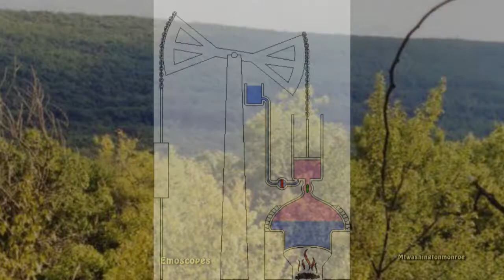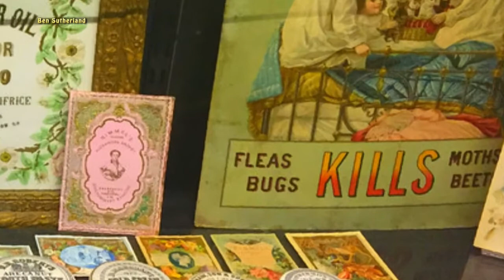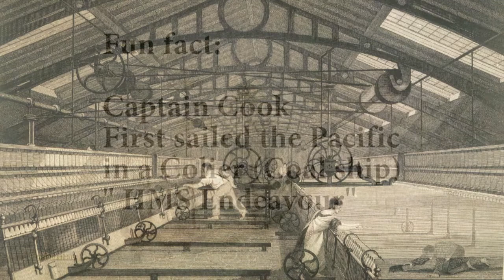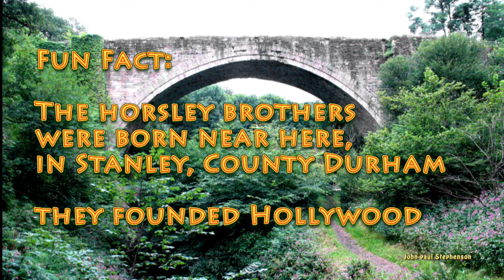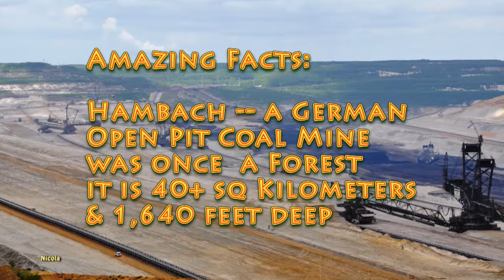Coal Mines led to Railroads a Lost Story BMB #140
Railroads come from someplace and lead to there; but where, when, and why did railroads get invented?  The lost story begins with prehistoric swamps which were buried and became coal.   Coal burns hotter and cleaner than wood, so for thousands of years people burned coal when they could.
Holes in the ground became trenches; eventually miners followed the coal underground.  They did so in England, among other places.
Horse-pulled wagons brought the coal to market -- up and down hills and streams, in all kinds of weather.  The roads were terrible, at best.
Engineers worked to improve the roads.  They even built tracks of planks to ease the wagons' path.  Eventually these wagonways were improved by using iron rails.   The first heavily-engineered wagonway became the Tanfield Railroad, possibly the world's first railroad.